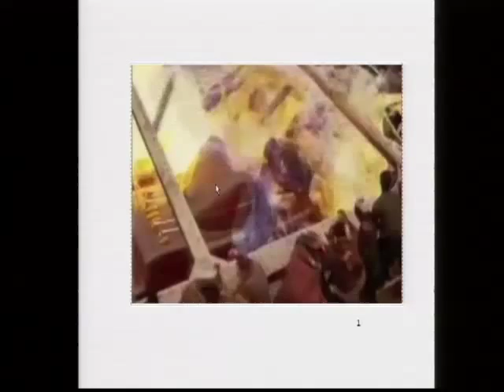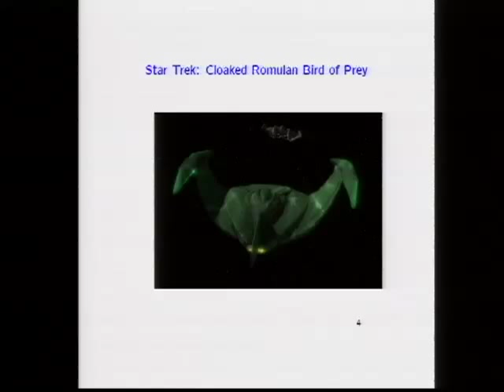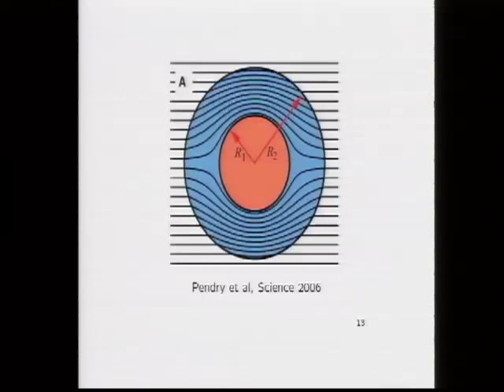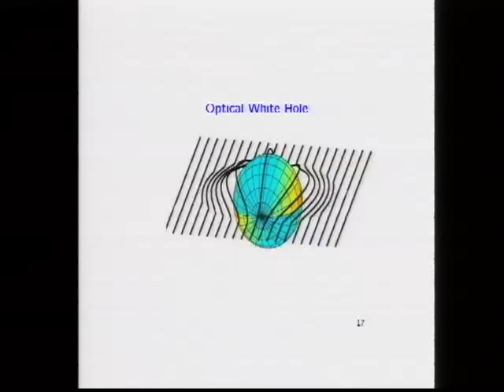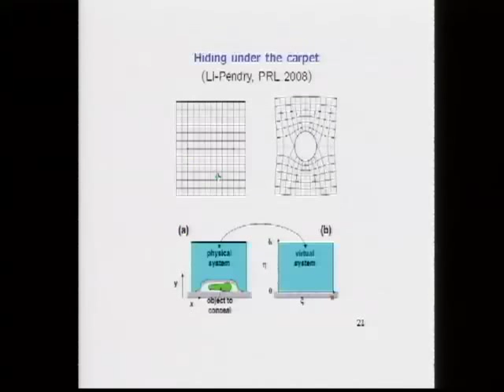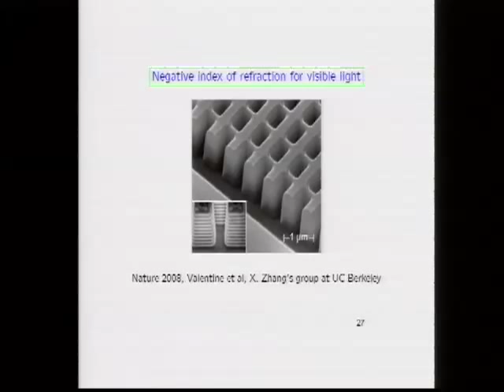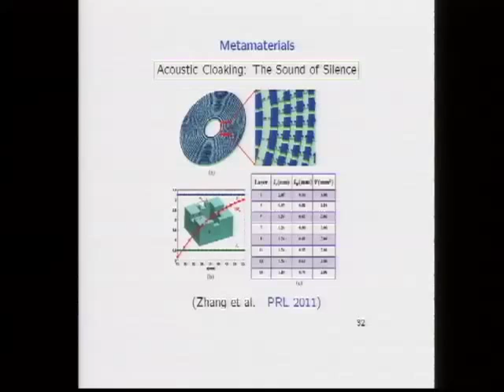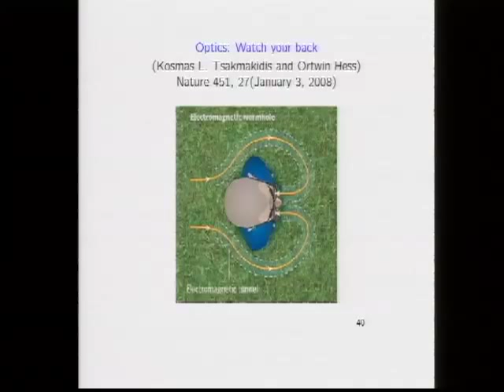Gunther Uhlmann - II Congreso del Futuro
Profesor en el Departamento de Matemáticas de la Universidad de Washington. Matemático de la Universidad de Chile, PhD del MIT. Su investigación aborda el análisis microlocal y la propagación de singularidades de ecuaciones diferenciales, en particular sobre los fenómenos de la refracción cónica.